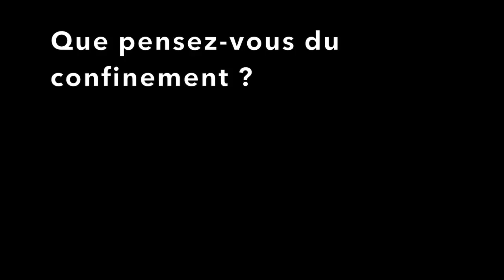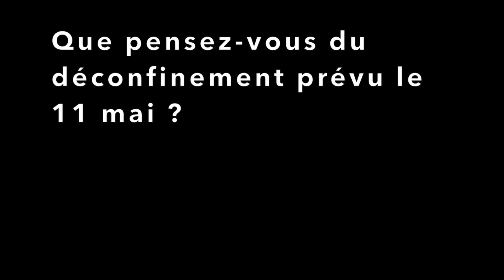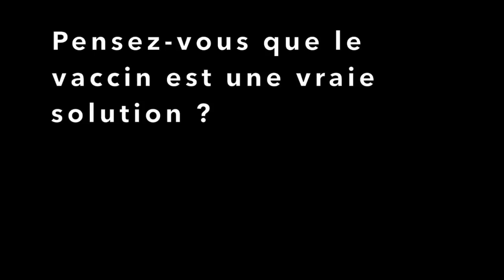Coronavirus conseils préventifs (alimentation, plantes), questions/réponses (déconfinement vaccin)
Mes réponses aux questions que vous me posez le plus sur le coronavirus.
Retrouver directement les questions traitées dans cette vidéo
1'20 : Que pensez-vous du confinement
3'43 : Quels sont les facteurs de risque ?
7'23 : Que pensez-vous du déconfinement, prévu le 11 mai
13'33 : Pensez-vous que le vaccin est une vraie solution
16'09 : Quels sont vos conseils préventifs

Me contacter pour un coaching en ligne par visio ou téléphone